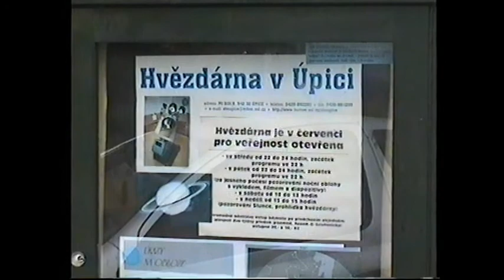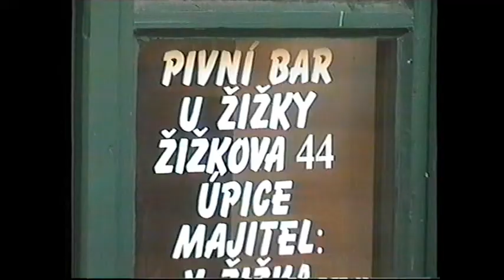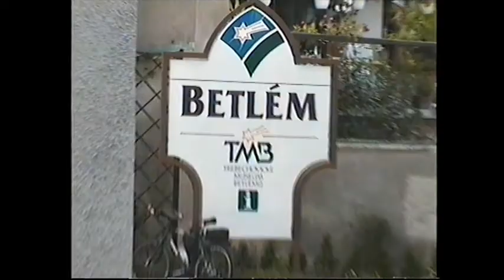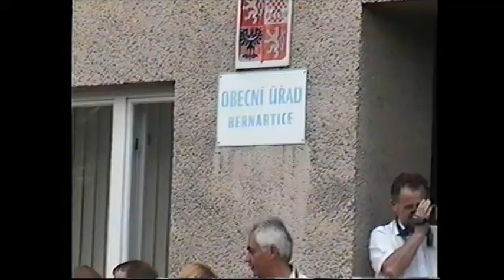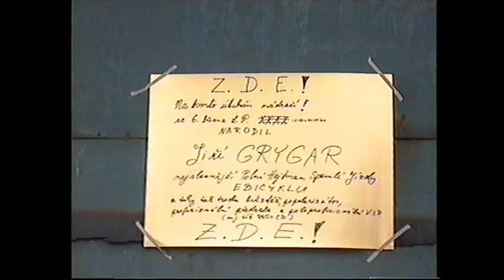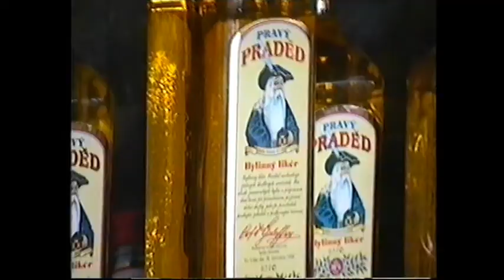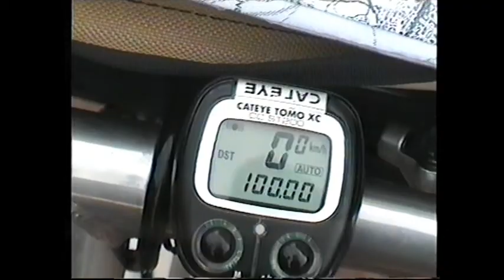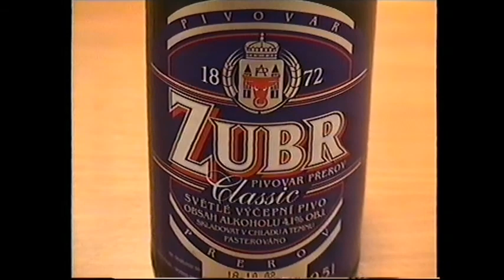2002 Ebicykl - Rodná Slezská Hrouda (Sir)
Autor: Sir
O přepis z VHS se postaral Sir.

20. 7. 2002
0:00  hvězdárna v Úpici
1:04  setkání před hotelem Beránek
1:17  Úpice hotel Beránek
2:44  hvězdárna v Úpici zahájení

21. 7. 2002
5:41  hvězdárna v Úpici ráno
6:57  Rtyně hvězdárna pana Drbohlava
8:54  Babiččino údolí 500 000 km
9:23  Nové Město nad Metují
9:39  Třebechovice pod Orebem

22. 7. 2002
12:32  Třebechovice pod Orebem ráno
13:33  Třebechovice pod Orebem betlém
15:20  údolím Zdobnice (po modré…)
16:12  Lanškroun kněz a kostel

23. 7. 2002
17:06  Etapa z Lanškrouna do Jeseníku
18:05  hvězdárna Jeseník

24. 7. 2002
20:40  Bernartice
21:41  Dziewietlice Rodná Hrouda
25:23  Bernartice oběd u pana starosty Michálka
26:09  Mikulovice hospoda Neptun

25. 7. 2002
26:25  jízda z Červenohorského sedla na Praděd
26:59  hospoda na Pradědu
28:58  sjezd z Pradědu
30:27  cukrárna Karlova Studánka

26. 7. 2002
30:45  jízda do Dolního Benešova
31:06  hvězdárna Dolní Benešov
32:24  silnice č. 11 na Ostravu
32:50  HaP Krásné Pole
34:39  Hlubočec hospoda U starosty
35:07  Hlubočec kulturák jídlo
35:20  Hlubočec přednáška
38:33  Hlubočec únava ebicyklistů
39:37  Hlubočec hospoda řádění ebicyklistů

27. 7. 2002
44:17  Hlubočec ráno
45:35  Štramberk
46:09  Dřevohostice dechovky
46:47  hvězdárna Přerov
48:28  Přerov zakončení Ebicyklu
51:30  odjezd na exkurzi do firmy ATC Holubec
52:12  firma ATC Holubec
52:58  večer u ohně na hvězdárně Přerov